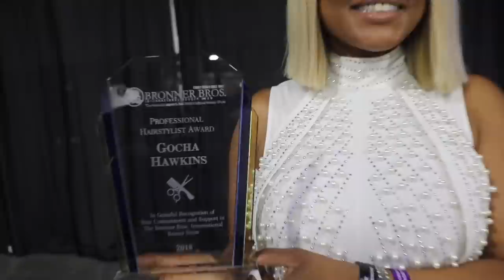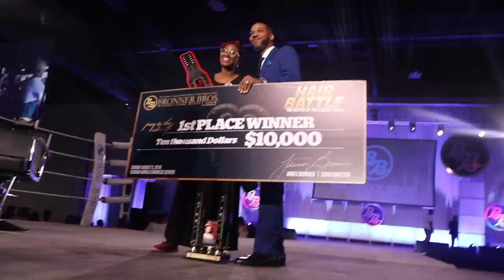40 Shocking Hair Styles - 'Worlds Biggest Black Hair Show'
Bronner Brothers hair show
derek j hair stylist
terrence davison hair
miss lawrence